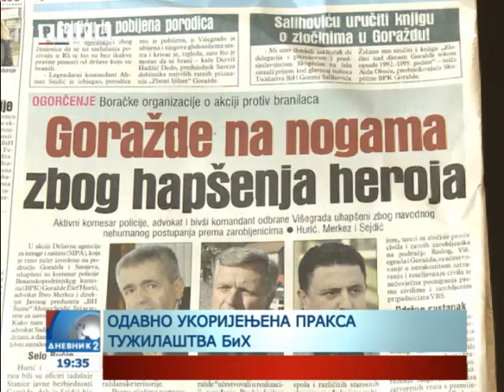SIPA: Hapšenja na području Banjaluke, Kotor Varoša i Prnjavora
Pripadnici Agencije za istrage i zaštitu BiH uhapsili su na području Banjaluke, Kotor Varoša i Prnjavora šest lica visokog nivoa odgovornosti osumnjičenih za ratne zločine.